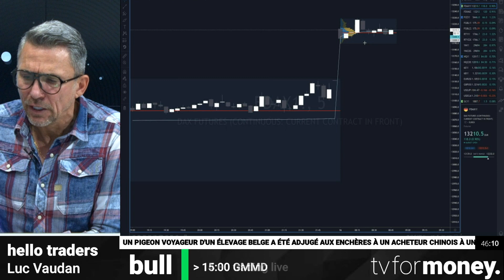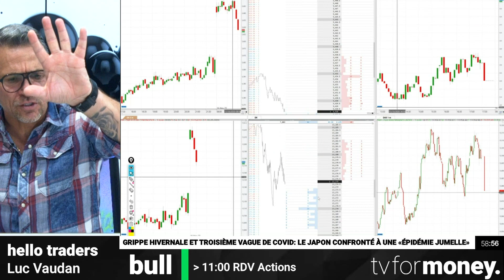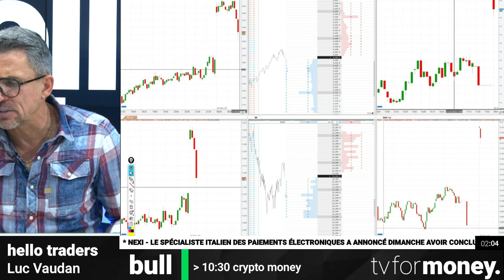LIVE PREDICTION + 100 POINTS SUR LE DAX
16/11/20 La Genius annonce dès 08:30 que les indices vont d'abord descendre puis monter - A 09:15 C'est 100 points live réalisés.

La Genius Station est l'outil indispensable pour la prédiction boursière !
ESSAYEZ GENIUS STATION POUR 1€

Pré-commandez dès maintenant le nouveau livre tradersalertes Investir avec la quasi certitude !

Pour plus d'informations contactez-nous au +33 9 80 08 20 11 ou

⚠️🗒️ NOUS RECRUTONS! 🗒️⚠️
Assistant développeur web
assistante administrative
animatrice TV
assistant broadcast
technicien video
assistant marketing
postes basés a Barcelone

👇👇👇Suivez en direct les émissions quotidiennes dans la Genius Station 👇👇👇

TV for Money est LA chaîne de référence de l’information pour les traders amateurs et avertis. Gagnez de l’argent sereinement avec la bourse et nos conseils.

-Hello Traders du lundi au jeudi de 8h30 à 9h15 : émission de trading qui traite l’actualité géopolitique et macro-économique pour savoir où faire les meilleurs placements boursiers.

-Good Morning Mr Dow : émission de trading du lundi au jeudi de 15h00 à 15h45 qui analyse à la mi-journée les marchés boursiers.

-Live trading : toute la journée du lundi au vendredi; analyses graphiques alertes, suivis et prise de positions en live.

-Crypto money du lundi au vendredi de 10:30 à 11:00. Toutes les news sur la crypto.

-Des émissions hebdomadaires : Gestion & Patrimoine, Objectif retraite, Expert immobilier ou Banque & Finance.